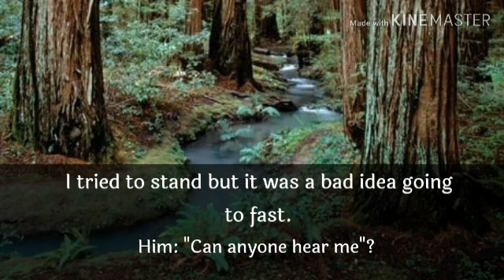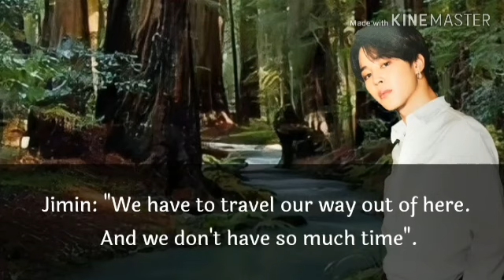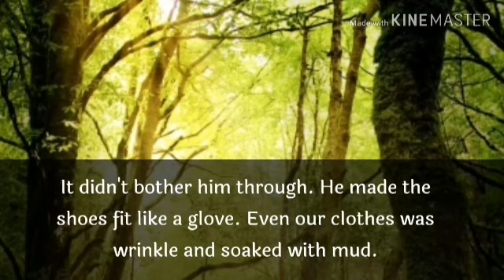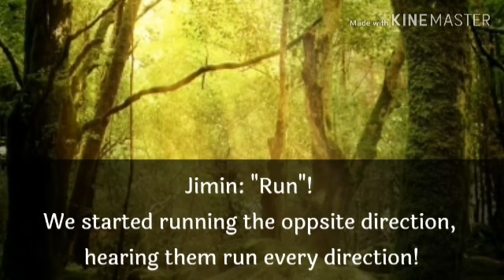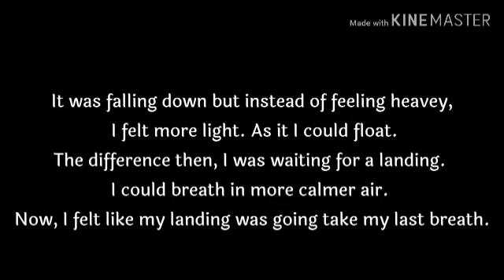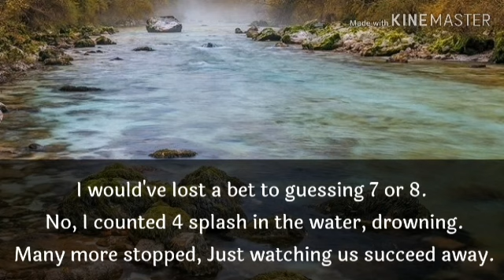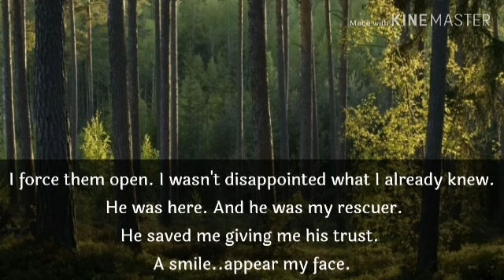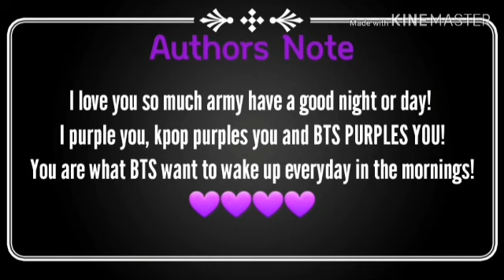Episode 8 🖤Zombie Apocalypse🖤 Jimin FF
[Y/N] Bora , highschool has just been attacked. Esacping outside, she finds herself to be stuck in a zombie apocalypse for 3 years! Not only she is lost and feels very alone. She meets a zombie who can help change that. The new world zombie had created... will turn itself back around into a world it was once before.

Sadly I speak english but not good grammar 💔

[CO.AG Music]

Sounds Effects:

KINEMASTER (Expect the Firewood)